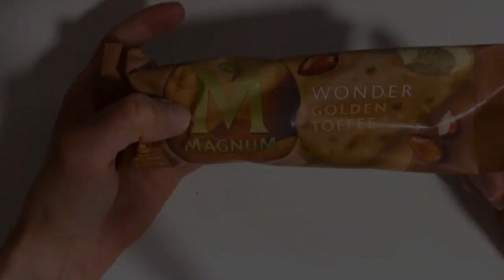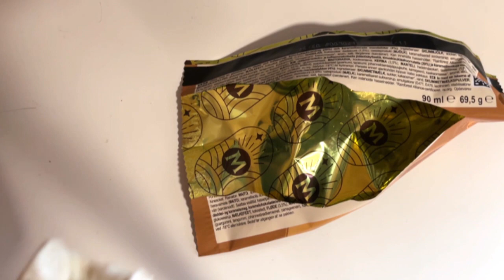Is The Golden Taste In This Ice Cream An Experience?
Golden caramel chocolate:
Mention the unique golden color of the chocolate coating, hinting at the toffee flavor within.
Date and toffee flavored ice cream core: Describe the unexpected and intriguing combination of date and toffee flavors in the ice cream center.
Caramelized almond pieces: Don't forget to mention the delightful textural contrast and nutty flavor added by the caramelized almonds.